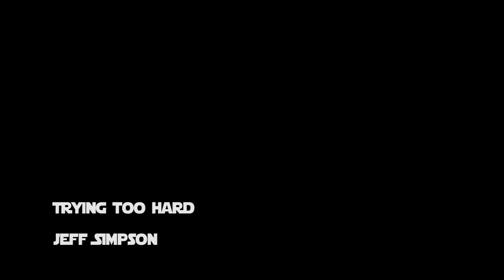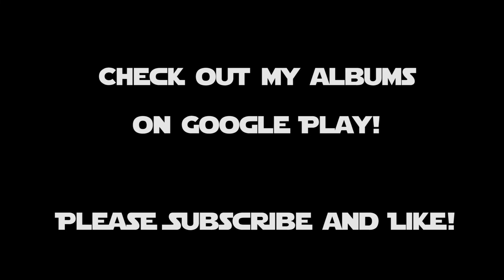Trying Too Hard - Jeff Simpson | Cover by Jacob Fuqua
This is a tune written by Jeff Simpson back in the Redland days. I always thought it was a killer tune and figured I'd share it with you. Let's Party!